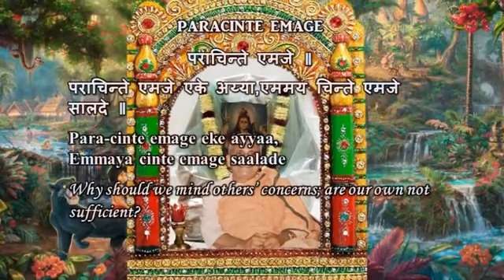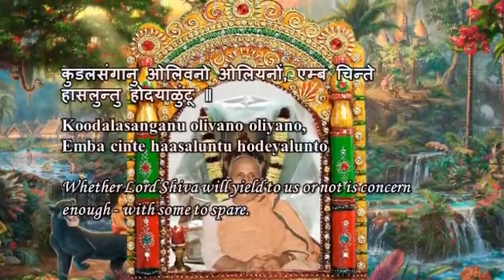Swami Chidananda Ramakrishna Math and Mission - Paracinte Emage - Classic Bhajan Songs # 11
Swami Chidananda Ramakrishna Math and Mission at Chicago - Paracinte Emage - Classic Bhajan Songs # 11 - genuine dulcet singing by Swami Chidananda Ramakrishna Math and Mission at Sri Ramakrishna Universal Temple of Chicago, Vivekananda Vedanta Society of Chicago, Homer Glen, IL. 60491 ( This Video I Dedicate to my Master on His Lotus feet! amazing, marvelous dulcet voice; soaring effect to our heart and soul completely and bath us with peace and joy! )